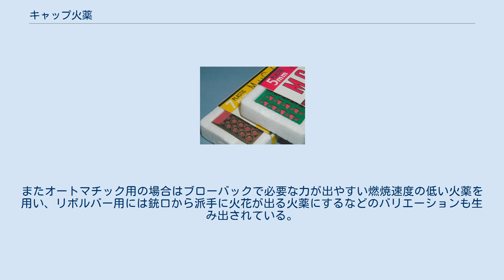キャップ火薬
モデルガン用のキャップ火薬 キャップ火薬（キャップかやく）は、おもに遊戯銃と組み合わせて使用するおもちゃ花火の一種。
銃用雷管を玩具用に作り替えたもので、衝撃により発火させて火花と発煙、破裂音などを楽しむものである。
 前装式銃用の雷管であるパーカッションキャップがそのルーツである。
基本的な構造はほぼ同一で、外装が金属ではなくプラスチックである程度の差異しかない。
現在日本国内で流通しているものは、プラスチック製の小さなカップ状の容器に火薬が詰められ、薄い紙などでふたがされた形をしている。
 キャップ火薬という名称は、英語のcapという単語に元々火薬の意味があるため、直訳すると火薬火薬となってしまう重言である。
しかし日本における外来語のキャップには火薬の意味がないため、便宜上命名された造語だとされている。
 第二次世界大戦の終結後、日本国内では進駐軍の指示による大幅な銃規制の強化がなされた。
1960年に輸入が自由化されると、それに呼応する形でアメリカ合衆国からキャップガンと呼ばれる遊戯銃が銃器愛好家向けに輸入され、それに使用する火薬としてコブラキャップと呼ばれるいわゆるキャップ火薬が輸入された。
しかしながら、これら海外製のキャップ火薬は玩具用としては火薬量が多すぎるとして、当局により輸入禁止とされた。
代替品としては国産化された紙火薬が用いられたが、安全性やメンテナンス性に問題があった。
 1975年、カネコがカネキャップの名称で、キャップ火薬の国産化に乗り出した。
これは低年齢向け遊戯銃用として作られたもので、従来の紙火薬とほぼ同様の火薬をプラスチック製のキャップに詰めたものである。
紙火薬と比較して安全性が高く不発が少ない事もあってヒット商品となり、すぐに同様の製品が他社からも発売されるようになった。
これら低年齢向けの商品としては、一発ずつ使用する単発型のものと、リング状に連結した8連発用、12連発用が販売されている。
 1979年には、同じくカネコがMGCと共同でモデルガンキャップ（MGキャップ）の開発に成功した。
紙火薬は台紙の燃え残りが詰まる、あるいは火薬自体の腐食性が高いなどの問題があったため、モデルガン専用に腐食性が低く、またキャップのふたを燃え残りが出にくい素材とするなどの改良を加えた。
以後MGC以外のメーカー製のモデルガン用として、各社から各種の専用キャップ火薬が発売されるようになった。
またオートマチック用の場合はブローバックで必要な力が出やすい燃焼速度の低い火薬を用い、リボルバー用には銃口から派手に火花が出る火薬にするなどのバリエーションも生み出されている。
 ^ a b c d e f くろがねゆう『ヴィンテージモデルガンコレクション』ホビージャパン〈Hobby Japan Mook 431〉、2012年、136-139頁